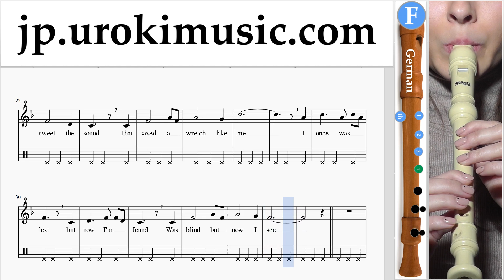リコーダーレッスン(ジャーマン) Amazing - Grace 楽譜 パート2 um-b799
リコーダーレッスン(ジャーマン) Amazing - Grace 楽譜 パート2 um-b799 コメントを書いて、レッスンをより便利にする方法を教えてください。